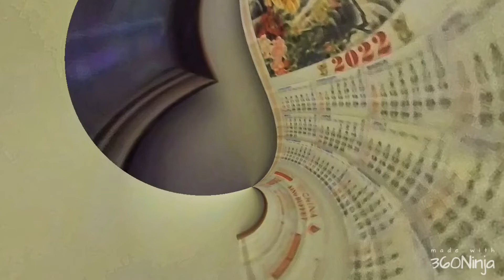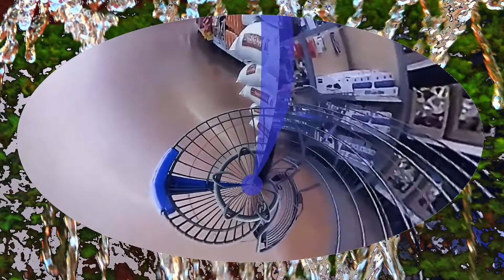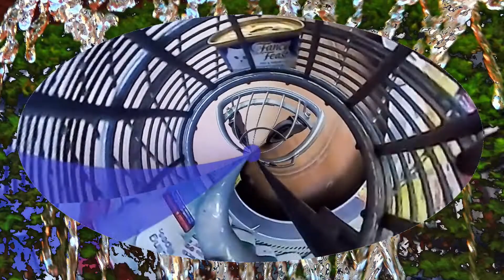Paying for lunch l cleaning cat box l 360 l Powerdirector 20 🌎🌎🌎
This is the 360-degree edited version of a previously uploaded video where I am paying for lunch and then cleaning the cat box. This was originally recorded with my body cam and the 360-degree portion was made with ninja 360 and the final editing was done with cyberlink powerdirector 20.